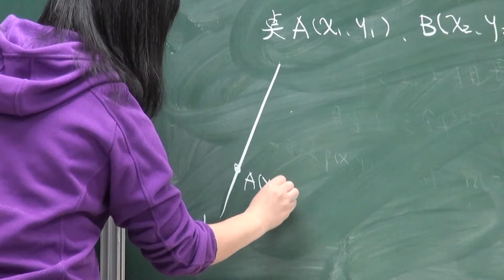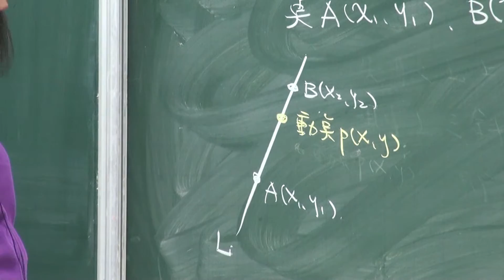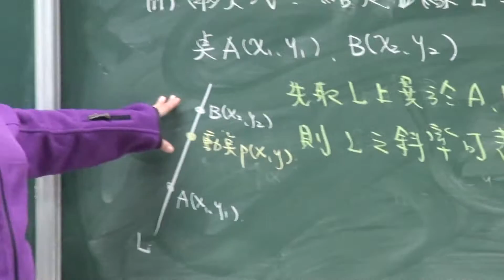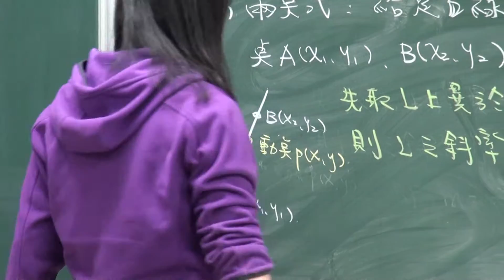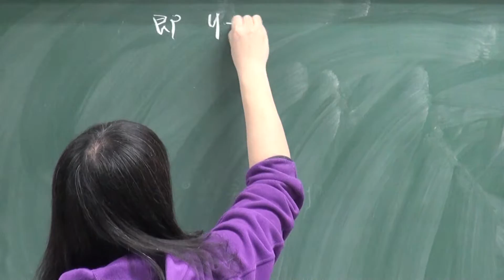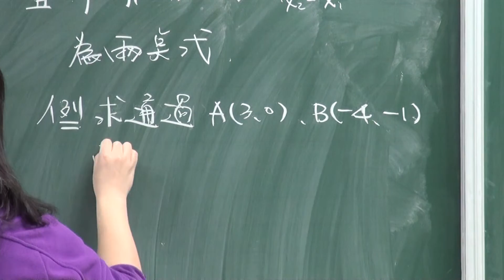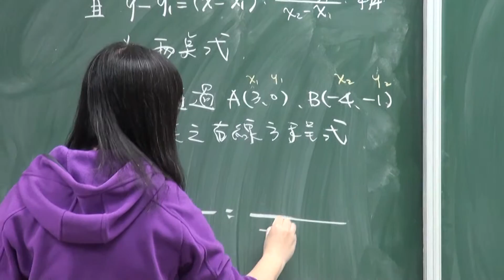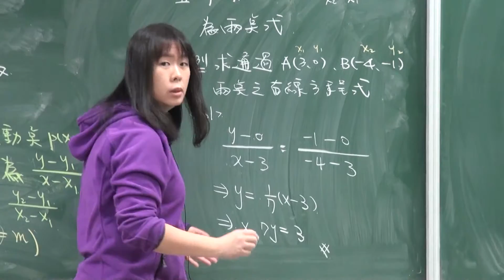1-6-4-4 兩點式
中央大學OCW-微積分預備課程-蘇承芳老師